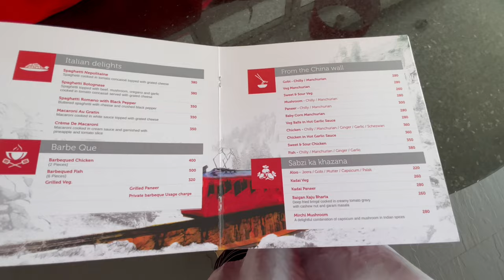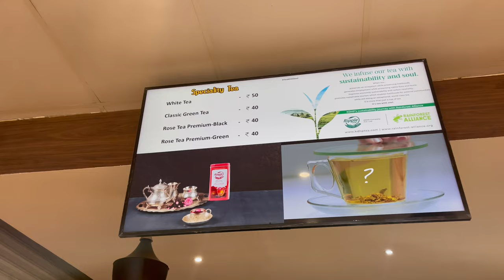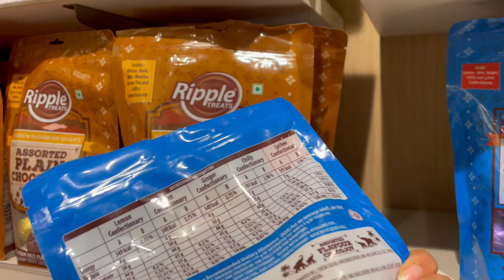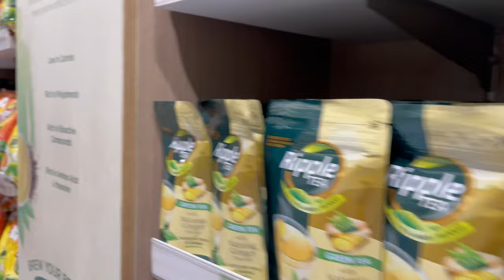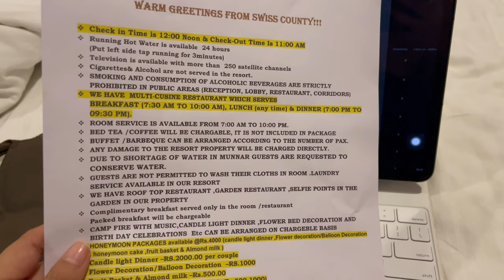Best stay in Munnar - Swiss County| Accommodation| Food